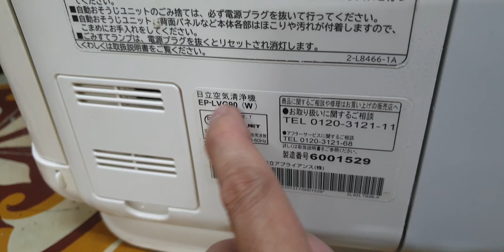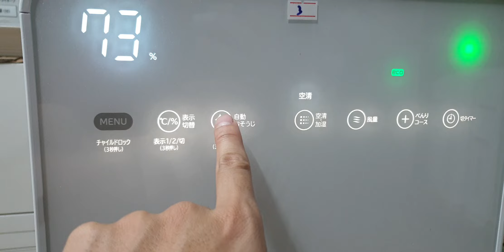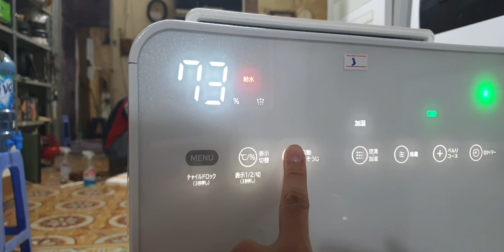#0989897559- Máy lọc không khí Hitachi EP- EP-LVG90 vip tự dọn vệ sinh màng lọc